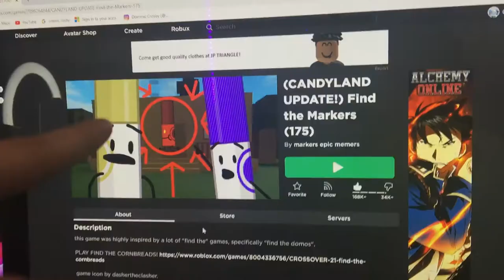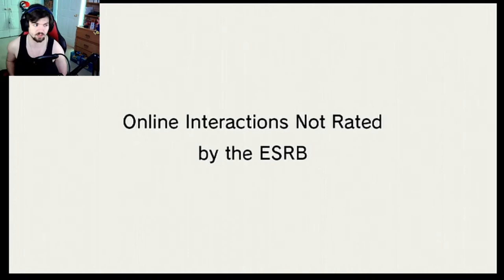Bonnie is in Mario Kart Wii - CTGP Mod - FNaF Mario Kart Wii Mod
Bonnie is in Mario Kart Wii you should see how crazy it looks!